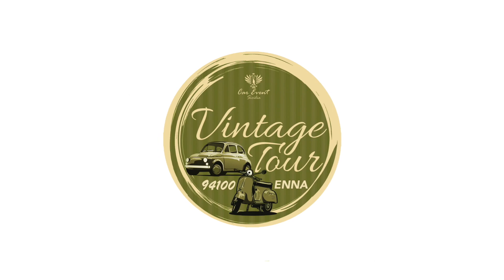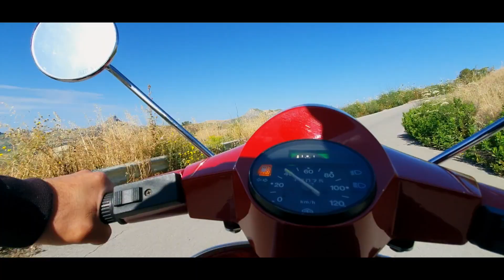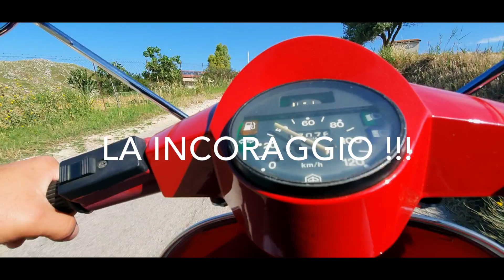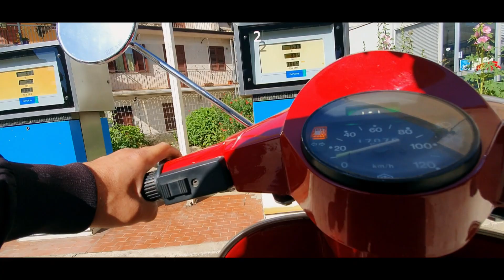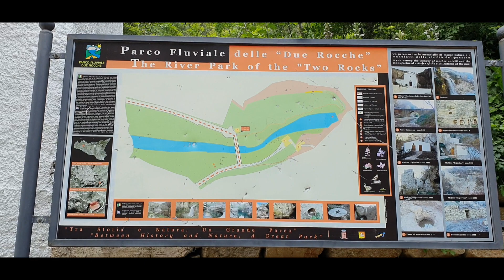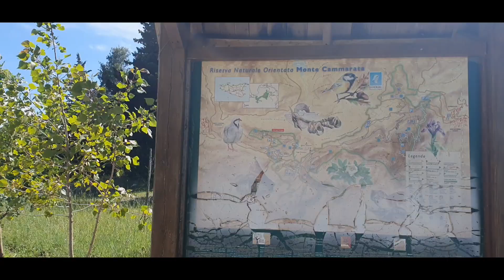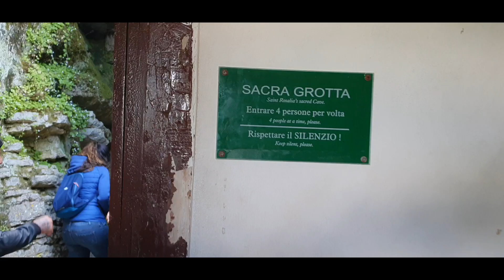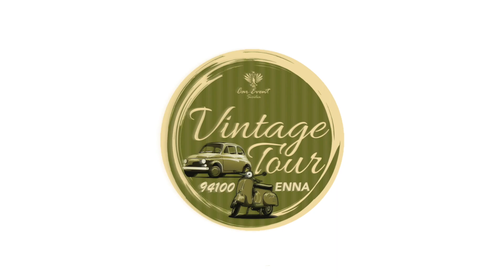vespavlog #8 Vintage Tour Enna in Vespa - Vespa Tour Sicilia 2023 - Da Enna a Corleone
Un altro appuntamento, oramai immancabile ed atteso da molti, del nostro tour che ci spinge attraverso il nostro splendido territorio siciliano alla scoperta delle sue meraviglie. Da Enna fino a Corleone in sella alle nostre instancabili due ruote passando per Caltanisetta, San Cataldo, Mussomeli, S. Stefano Di Quisquina, Corleone, Parco Fluviale Delle Due Rocche, Monte Cammarata sino all'Eremo di Santa Rosalia alla Quisquina. Il tutto, rigorosamente in compagnia di splendidi amici e meravigliosi compagni di viaggio in totale spensieratezza e relax. Contattateci per vivere le nostre stesse emozioni in prima persona! Emozionatevi insieme a noi tra incantevoli paesaggi, personalità uniche e inconfondibili specialità gastronomiche: assaggiate la Sicilia e gustatene le peculiari prelibatezze a bordo di veicoli esclusivi. UNITEVI AL VINTAGE TOUR E VIVETE LA MAGIA CHE QUESTO VIAGGIO SAPRÀ REGALARVI !!!